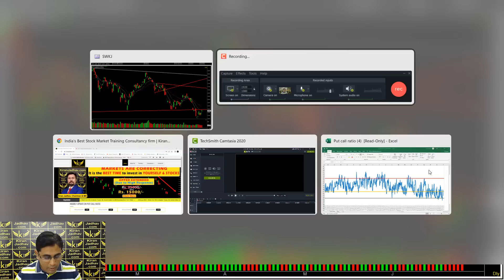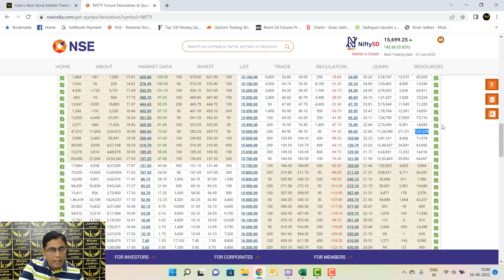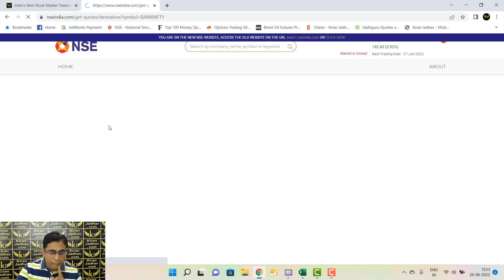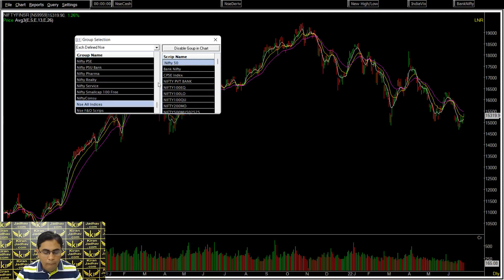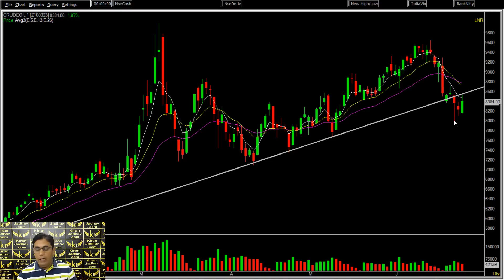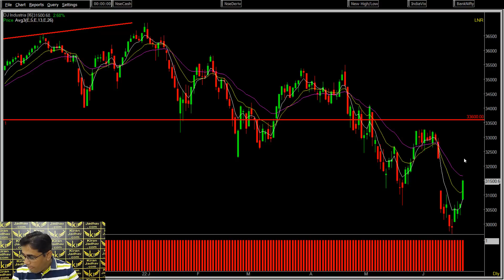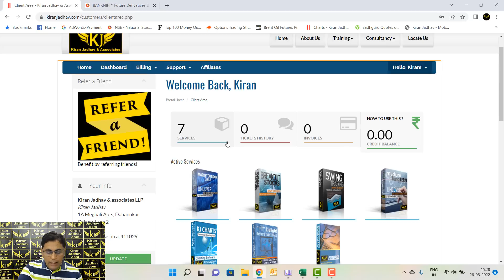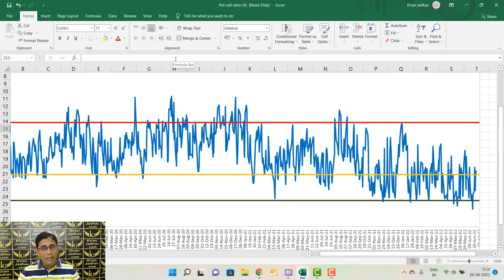Technical Outlook on the Markets for the week starting 27th June 2022.